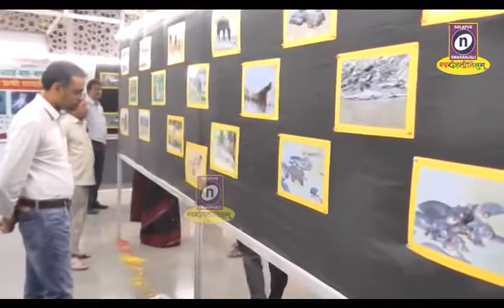26 01 2020 आफ्रिकेतील मसाई मारा याभागातील बिग फाईव्ह यादुर्मिळ प्राण्यांचे छायाचित्र